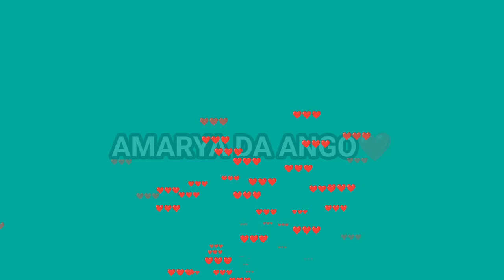Auren Alhj Ahmad tare da Shaikh Yakub Yahaya Katsina